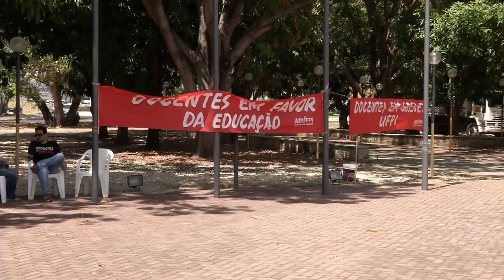Prefeituras tem queda de 38% na primeira parcela do Fundo de Participação